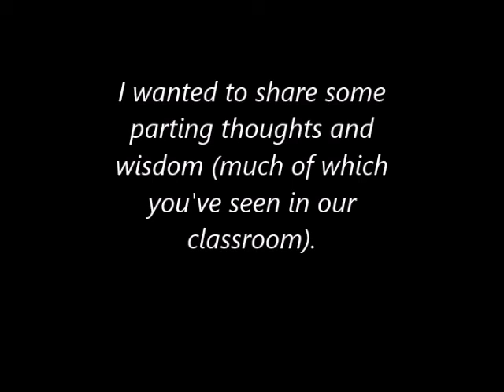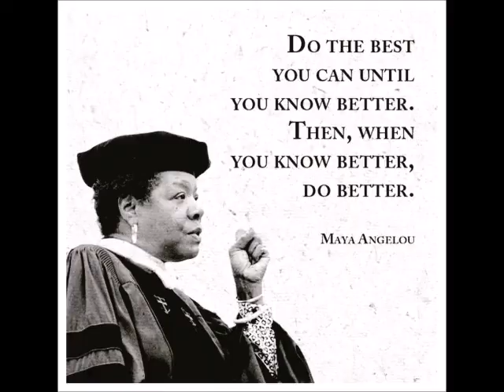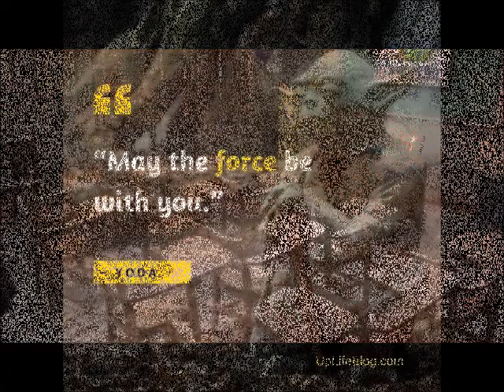Seniors 2020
My farewell to the Class of 2020